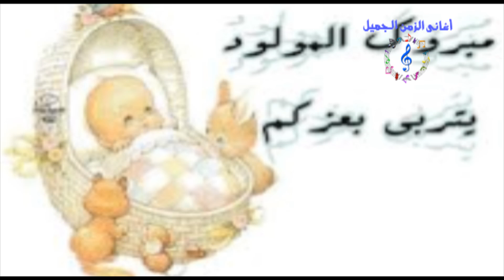سبوع - اسم الله عليه/ SBOU3 - ESM ALLAH